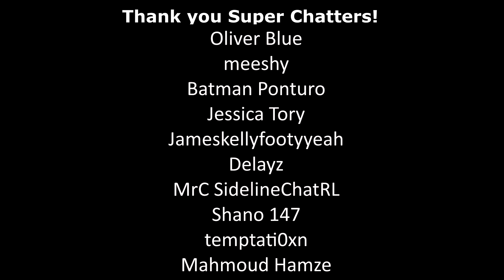CAN I BEAT PNG KUMULS WITH AUSTRALIA ON RLL4 (NINES EDITION)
The Australian Kangaroos are the champions in the nines format so I thought i'd see If i can get another win with them, on Rugby League Live 4. This time we take on the PNG Kumuls who have been looking to enter into the NRL in the near future. They have players like YKTR's James Chicko Segeyaro, David Mead, Rhyse Martin and many other gun players so they are no easy beats. See If I can win on RLL4 with the Kangaroos